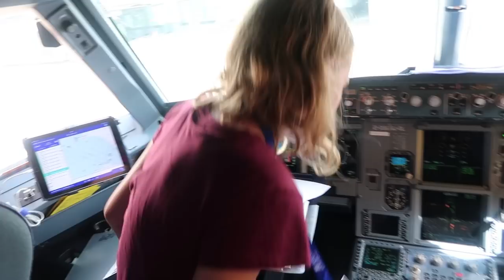Let's Fly to Paris and Eat Snails!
One Suitcase, Four Kids: Let's Fly to Paris and Eat Snails! - Episode 18
We take our family of six to Europe -- with just one small suitcase!
We pack up everything from Rome and take a wonderful flight to Paris - The kids got to sit in the cockpit and make the announcements for the flight! In Paris, we give you a tour of our apartment and then eat escargots - also known as snails!

More Chris:
Twitter! BallingerFamily
Facebook: Chris Ballinger & Ballinger Family
Musical.ly: BallingerFamily

Ballinger Family
2674 East Main Street, Suite E-747